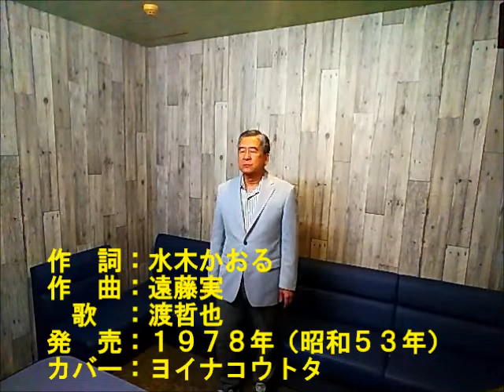表題付日暮れ坂歌詞付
渡哲也さんの名曲『日暮れ坂』を歌い直して歌詞も付けてみました。